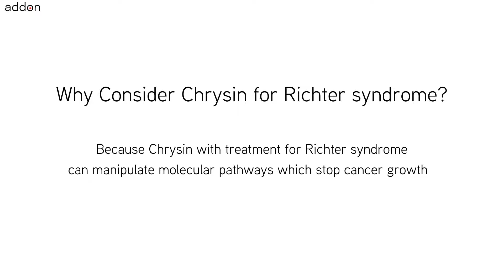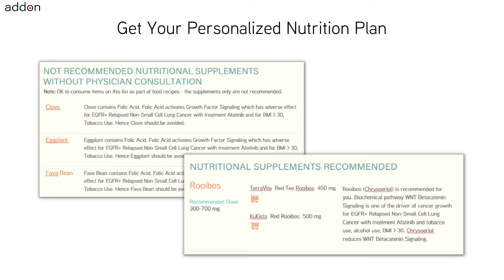For Which Cancer to Avoid taking Supplement Chrysin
Nutritional supplements like Chrysin have many health benefits and are being widely used by cancer patients and those at-genetic-risk of cancer. But, is it safe to take Chrysin supplements for all types of cancer and without considering any ongoing treatments and other lifestyle conditions? A common belief but only a myth is that anything natural can only benefit me or do no harm. As one example, the use of grapefruit with certain medications is not recommended. Another example, the use of spinach with some blood thinning medications can cause adverse interactions and should be avoided. For cancer, nutrition which includes the food and natural supplements has been shown to influence outcomes. Hence a frequently asked question by cancer patients to dieticians and doctors is “What Should I eat and What Should I Avoid?”.

Taking nutritional Chrysin supplements can benefit Richter syndrome patients . But avoid Chrysin supplements for Rosai-Dorfman disease. Similarly, taking nutritional supplement Chrysin can benefit healthy individuals who are at genetic risk of cancer due to mutation of gene CDK4. But avoid taking nutritional supplement Chrysin when at genetic risk of cancer due to mutation of gene BRCA1.

The takeaway being – your individual context will influence your decision if nutritional supplement Chrysin is safe or not. And also that this decision needs to be constantly revisited as conditions change. Conditions like cancer type, current ongoing treatments and supplements, age, gender, weight, height, lifestyle and any genetic mutations identified matter. So a legitimate question for you to ask for any recommendation of food and natural supplement is how it is related to your individual context.